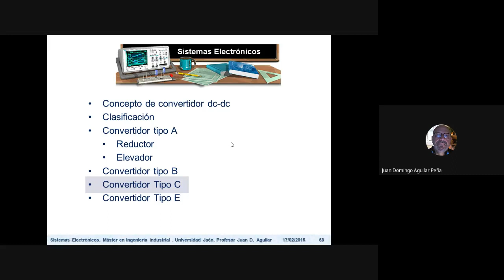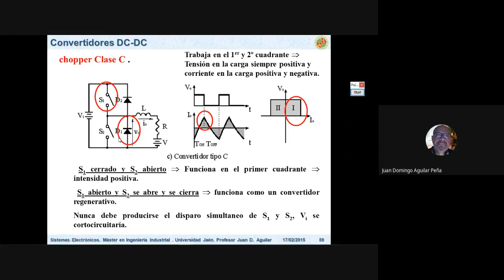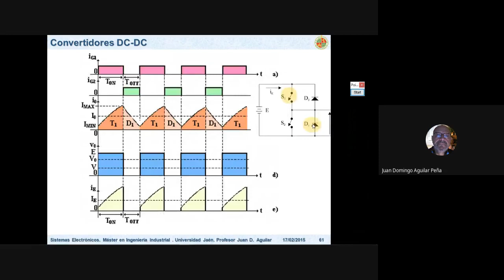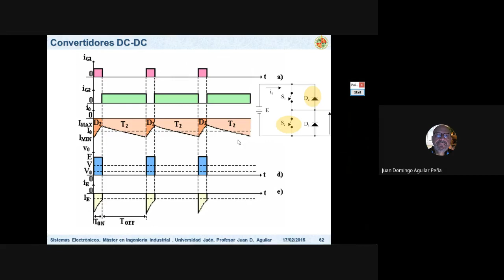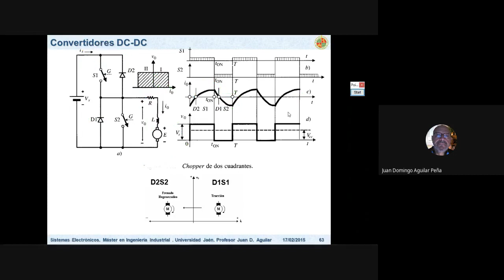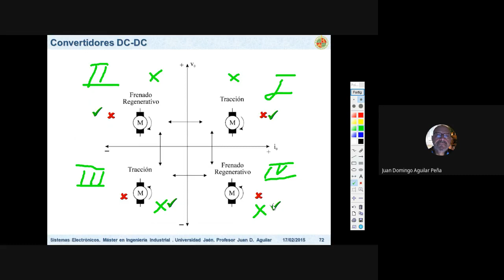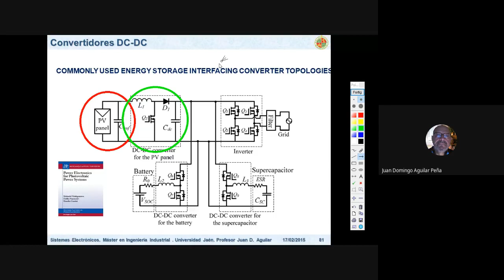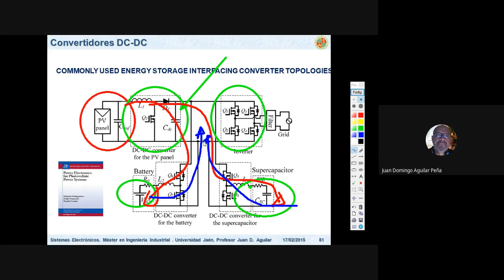Electrónica Potencia: Convertidores DC_DC baja frecuencia III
Asignatura de Electrónica de Potencia del Grado de Ingeniero Electrónica Industrial y del Máster de Ingeniería Industrial. Escuela Politécnica Superior de Jaén. Introducción a los convertidores DC-DC, baja frecuencia. Chopper tercera parte de tres.